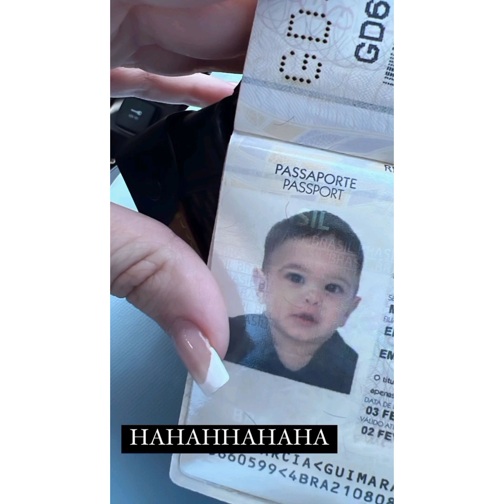VIAGEM PARA ORLANDO DE EMILY E BABAL FLOPADA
Viagem dos sonhos Orlando
ACREDITA COLEGA 👇 🌻

Siga as etapas para se cadastrar e receber até R$20,00 👇
1. Clique no link, copie o meu código de convite, baixe e instale o Kwai.
2. Vincule meu código de convite para receber dinheiro imediatamente e continue ganhando dinheiro usando-o todos os dias!

RESOLVEMOS TUDO👇
Residencial, Veicular (auto e moto), nutricional e fitness.Assistência 24 horas para funeral,